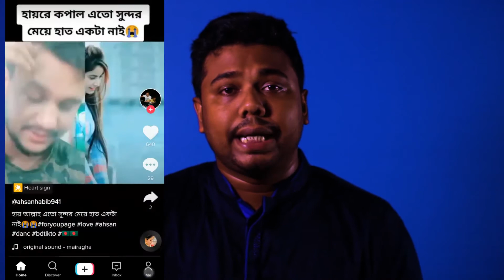Youtube Video Marketing | ইউটিউবে সফল হতে চান? | Youtube Tips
♦Likee id - sy.rasel

  bangladesh